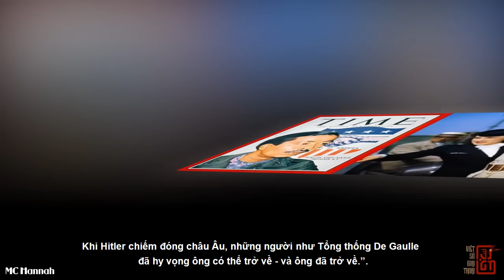Hồ Sơ Nguyễn Cao Kỳ VNCH | Cuộc sống lưu vong khổ cực bị cộng đồng hải ngoại quay lưng sau 1975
Trong video này chúng ta cùng tìm hiểu về cuộc sống lưu vong ở Hải ngoại của tướng Kỳ và dư luận phía bên kia sau ngày ông trở về Việt Nam, thực hiện hòa giải dân tộc.